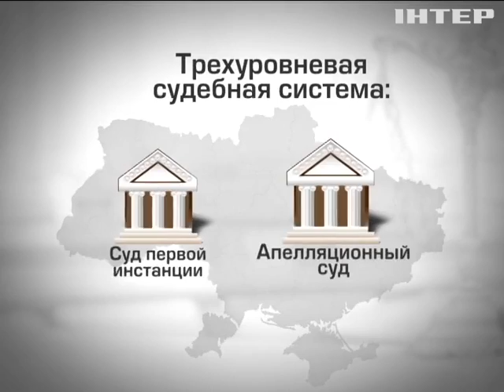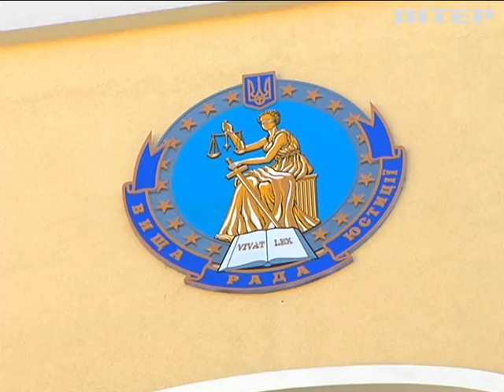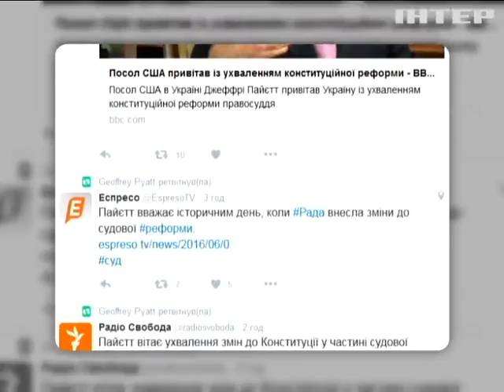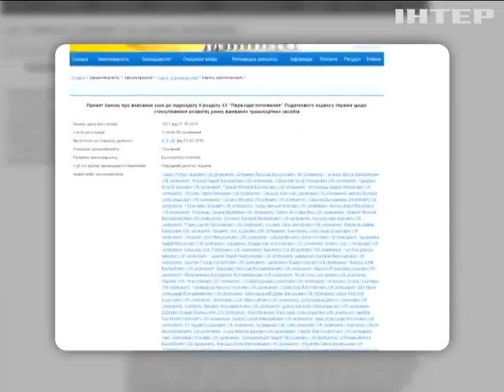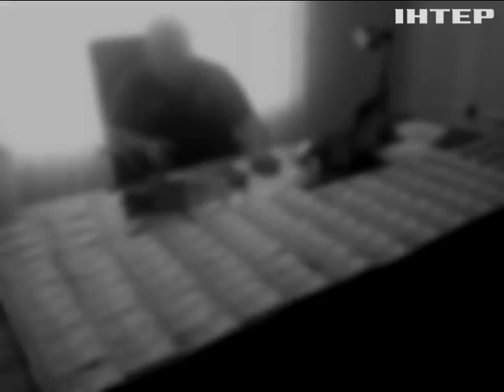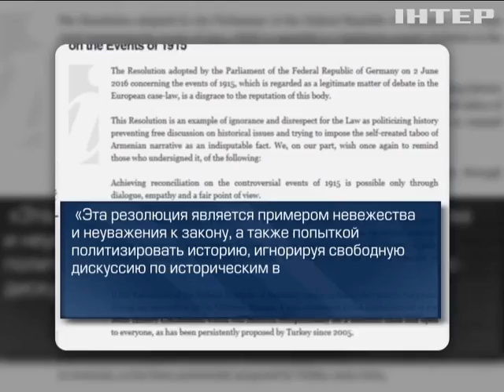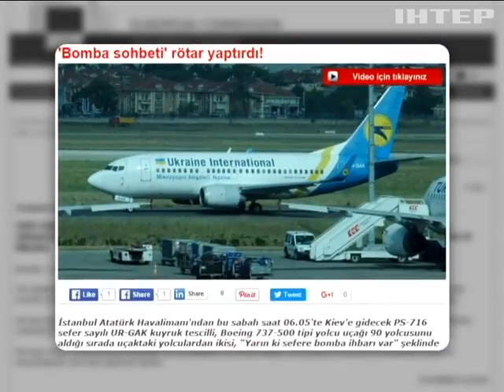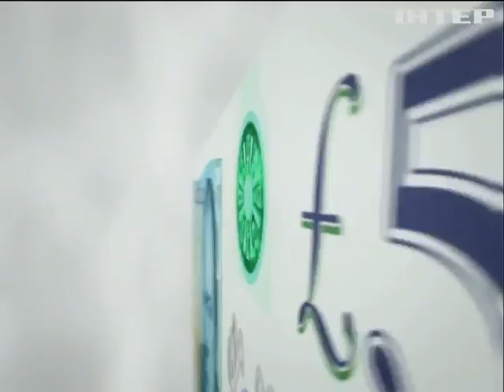Подробности, выпуск за 2 июня 2016 года